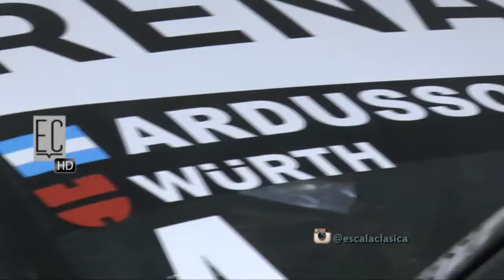SUPER TC 2000 - CALLEJERO NOCTURNO SANTA FE 2016 (2de3) #502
Conocemos cómo trabajan el equipo Renault Sport de SuperTC2000 por dentro!